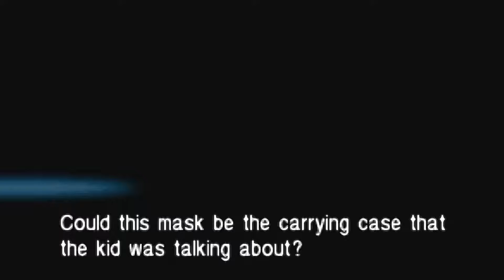Final Fantasy : Crisis Core - Deleted Scenes/Bloopers Part 2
►Any suggestions on what i should play?

DEVELOPMENT:
Crisis Core: Final Fantasy VII is an action role-playing game developed and published by Square Enix for the PlayStation Portable. First released in 2007, the game is a prequel to the 1997 video game Final Fantasy VII

GAMEPLAY:
Crisis Core is an action role-playing game in which the player controls Zack Fair. The player moves Zack through and between open areas, allowing him to talk with non-player characters, interact with the environment, and engage monsters in battle.

Crisis Core uses a real-time combat system in which the player can move Zack around, initiate attacks, special abilities and spells, use items, and block or dodge attacks.